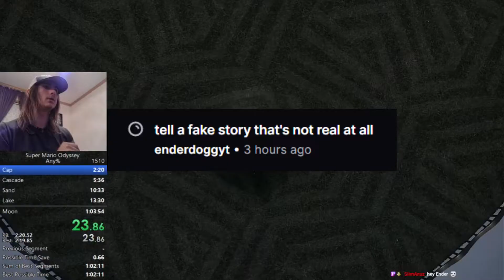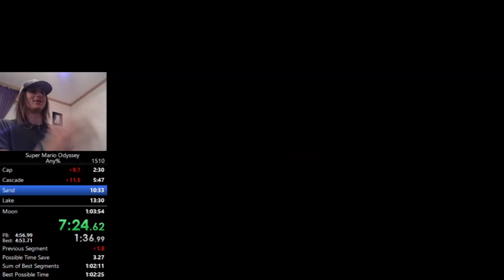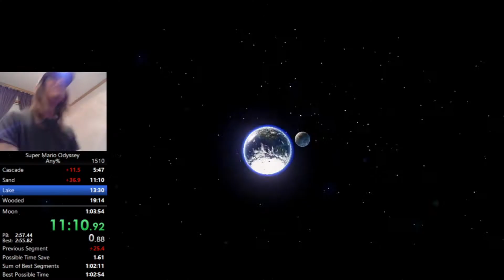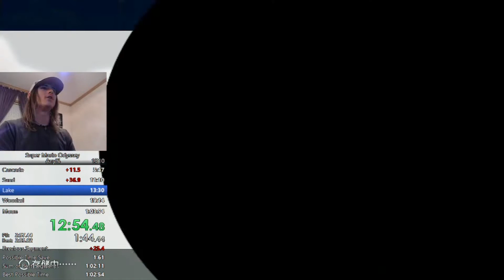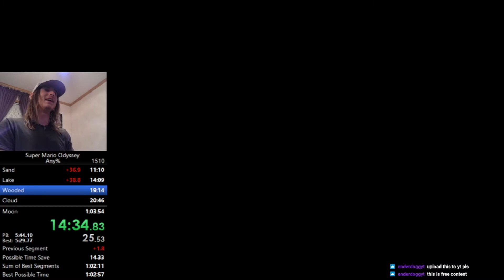i told my chat the greatest story to ever live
shakespeare ain't no match for me yo